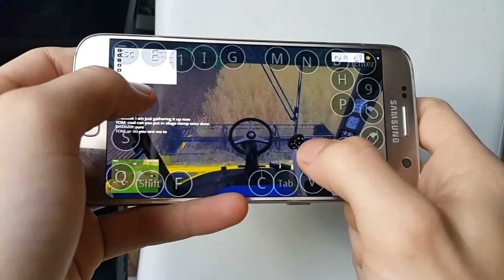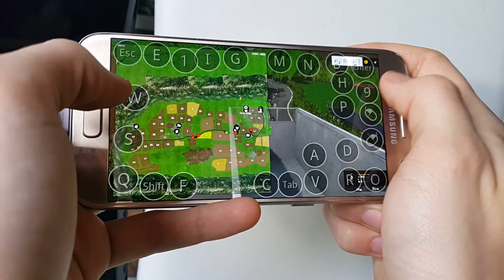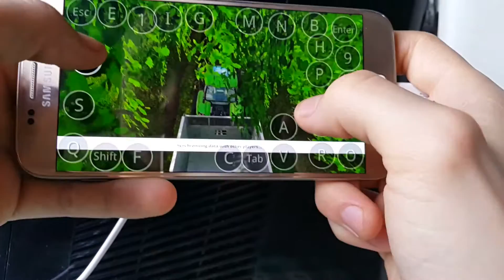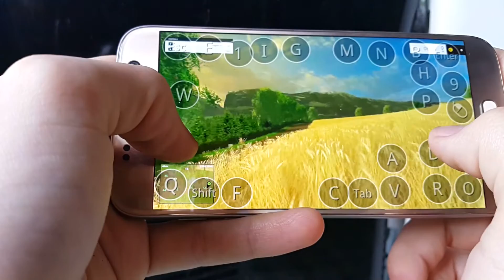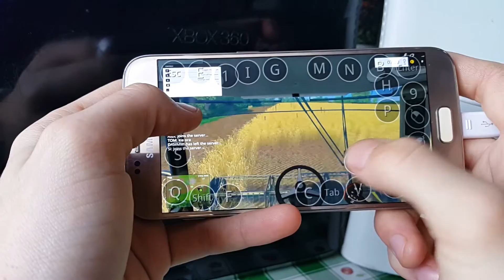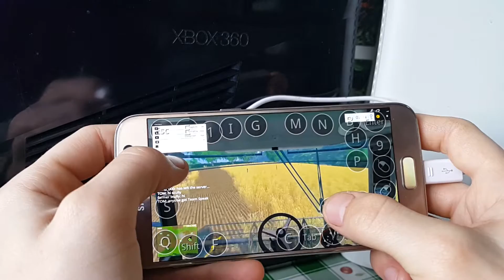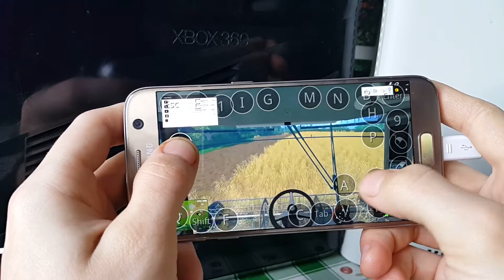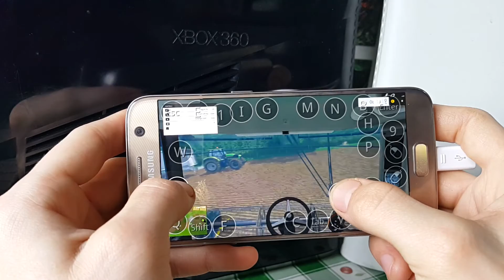Farming sim 2015 multiplayer in daggerwin server on galaxy s7(harvesting part2)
this is part 2 of my yesterday video of harvesing.jea a lot of you think that i finish firld what i start to harwest after previous field but i dont:(
the game crashed and i cant finished sory :(
but i upload anyway what i can do before game crashed
tnx for watching anyway :)
hit like button if you want more and write in comment what jjob i can do next :):)